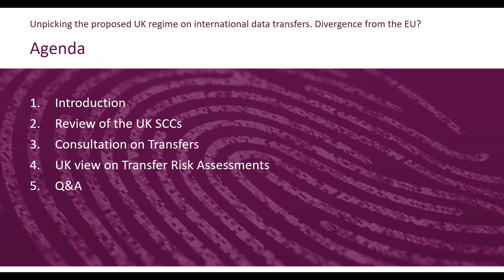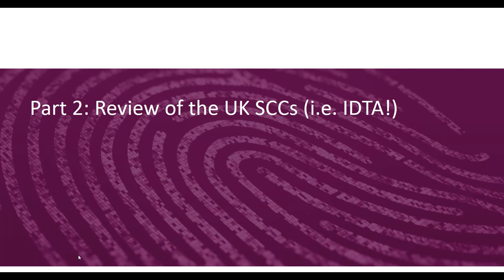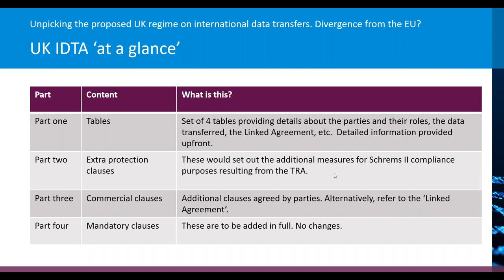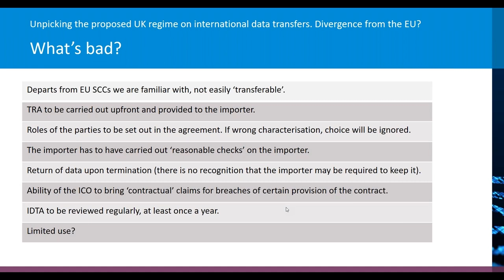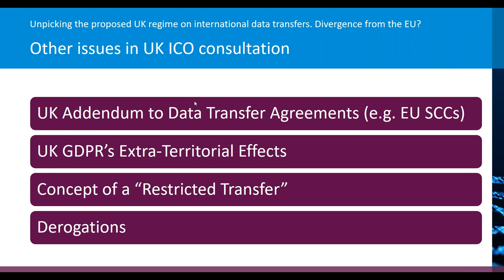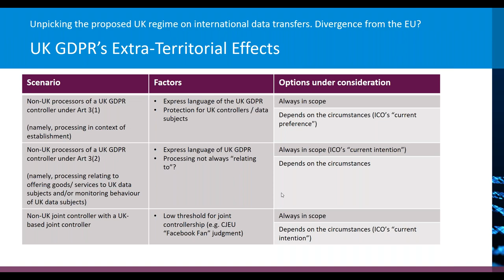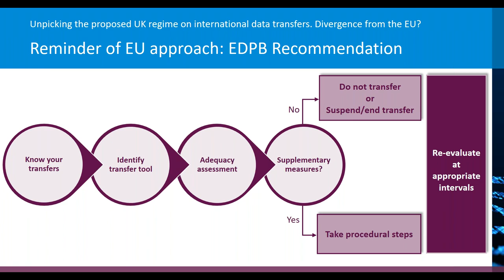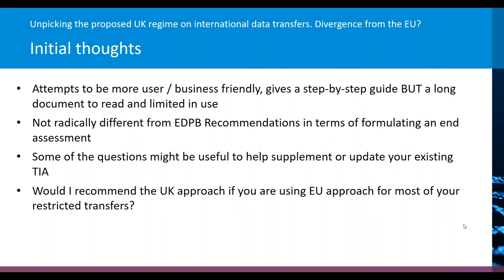Unpicking the proposed UK regime on international data transfers Divergence from the EU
The ICO has launched a consultation on many aspects of international data transfer compliance under UK law. We discussed the three main items of consultation, the practical implications for those transferring data out of the UK and explore differences from the EU regime.

In particular, we covered:
• UK's government policy on international transfer compliance and future divergence
• New (draft) UK Standard Contractual Clauses
• ICO's (draft) guidance on data transfers and Schrems compliance